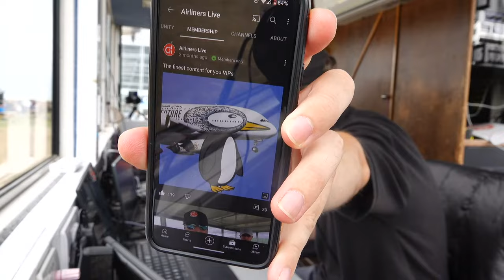🔴 LIVE From Manchester Airport 🎉 CHARITY FUNDRAISER SPECIAL 🎉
Become one of our amazing VIPs and help us continue to do what we do and get the following perks:

-Tower badge next to your name in the chat
-Access to custom emojis in the chat
-Access to VIP only chat
-Behind the scenes content & extra live shows
-Access to the exclusive VIP Lounge!
-Discounts of up to 20% on selected merch
-Exclusive VIP Merch

Live plane spotting from Manchester, UK. Live streaming from the Runway Visitor Park, Manchester Airport. Currently using dual runway ops at MAN, catching landings and take offs on two separate runways. The second busiest of the airports in the UK behind London Heathrow (LHR). We livestream the aviation live action multiple times a week, our usual schedule is:

MONDAY (Flight Sim Streams): From 7pm
WEDNESDAY: 10am
THURSDAY (Vancouver Special): 7pm
SUNDAY: 10am

Aircraft due today:
-Emirates A380
-Qatar 777
-Etihad 787 Dreamliner
-Singapore A350-900
-Jet2 A330
-Air Canada A330
-Virgin A330
-TUI 787 Dreamliners
And many Ryanairs, EasyJets etc.

We sadly do not get any Boeing 747s at Manchester anymore.

We cannot broadcast Air Traffic Control (ATC) on these livestreams, this is illegal according to Wireless Telegraphy Act 2006 here in UK, there are no exemptions to this, sadly.

Enjoy our LIVE show from Manchester Airport free and unrestricted amazing LIVE AVIATION. Get involved in the community and enjoy fantastic views from Manchester Airport.

Other Streamers we like:
Noel Philips
LA Flights lax plane spotting
SydSquad sydney airport plane spotting
AIRLINE VIDEOS lax airport live
Aviation In Action
Simply Aviation